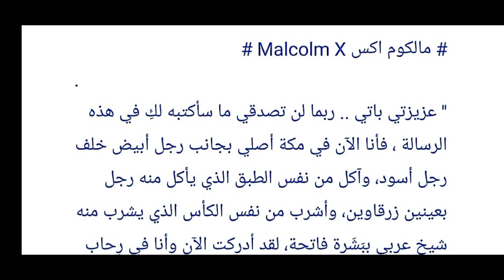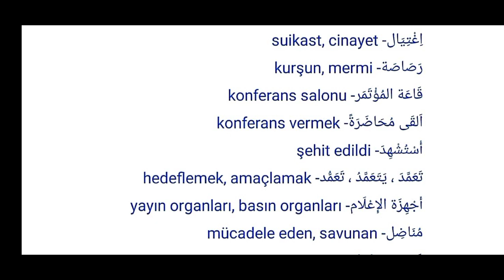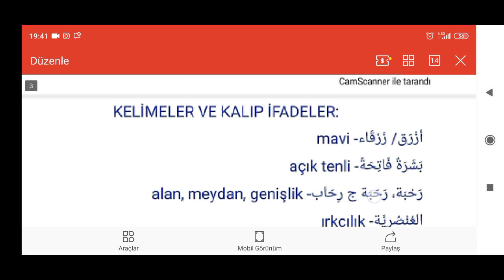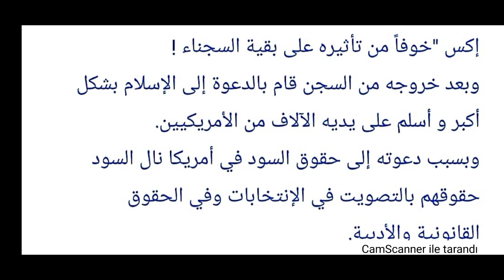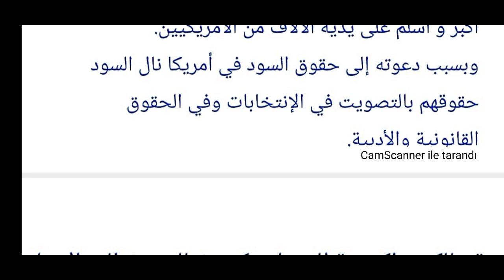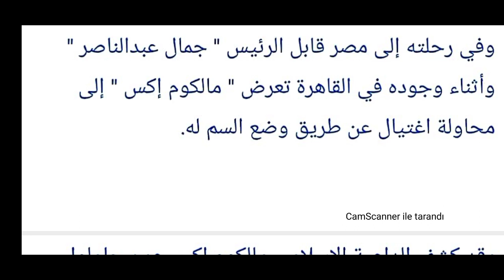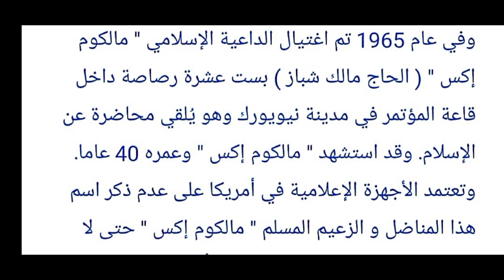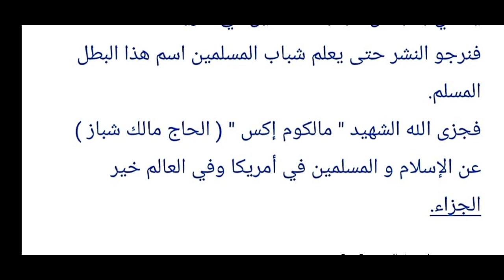Modern metin okumaları–2 (Malcolm X مالكوم إكس#)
Arapça dert olmaktan çıkıyor!
Yakup hocayla Arapça dersleri başladı.
Arapça'nın belirleyici olma özelliği göz önünde bulundurarak Arapça Gramer'ini (nahiv ve sarf konuları) ele alacağız.
YÖKDİL, YDS, YDT, AÖF ARAPÇA Kısaca Arapçaya dair her türlü sınavda yardımcı materyaller verilecektir.
Klâsik Arapçayı Modern bir tarzda anlatmayı hedeflemekteyiz.
 Bu kanalda Ayrıca
▫️Arapça Modern Metinlerin tahlili
▫️Soru çözümü
▫Kelime bilgisi
Gayret bizden Tevfik Allah'tan.